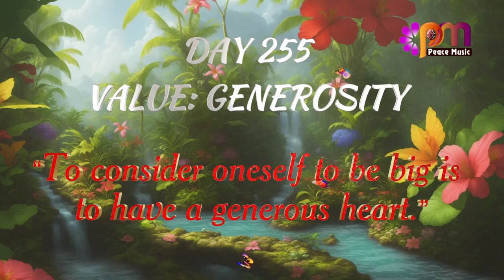DAY 255 Generosity